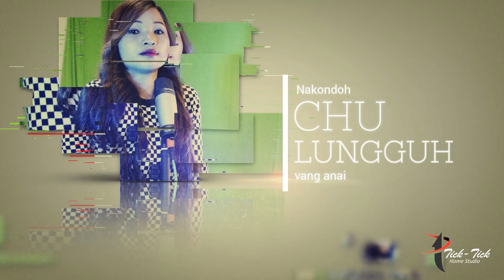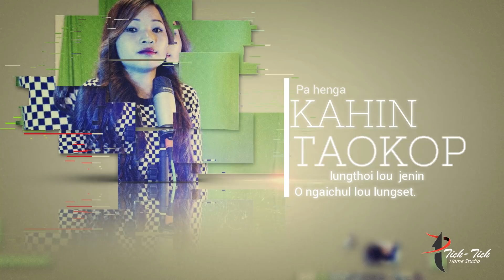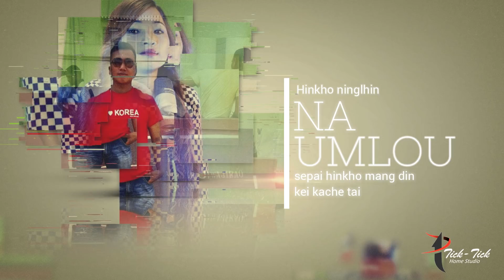LHINGNGAITHENG GUITE-SEPAI HINKHO ft.HAOBEM HAOKIP || TICKTICKHOMESTUDIO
Sepai hinkho
By~ L. Seikholen Khongsai
Singer - Haobem Haokip &  Lhingngaitheng Guite
Thumnail Credit-Hoikim Photography

Track: LHINGNGAITHENG GUITE-SEPAI HINKHO ft.HAOBEM HAOKIP || TICKTICKHOMESTUDIO
Audio/Song provided by Tick-TickHomeStudio